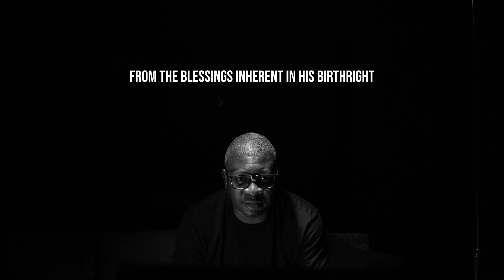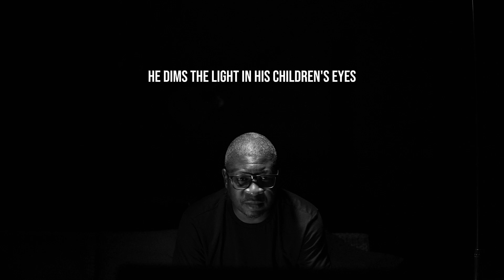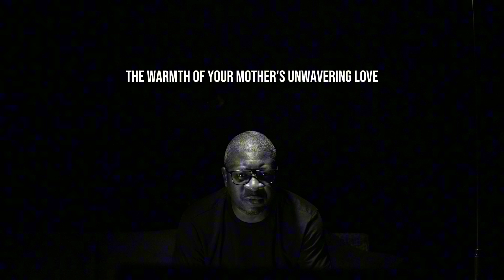When A Black Man Fails